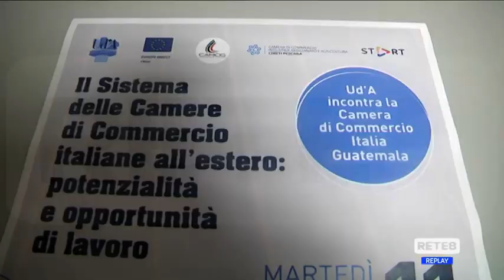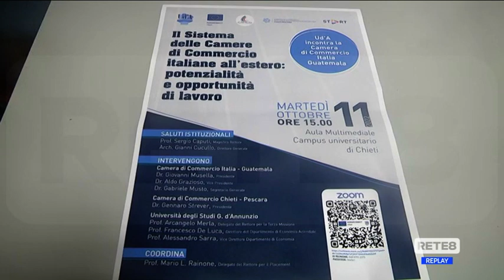Chieti - L’Ud’A incontra la Camera di Commercio